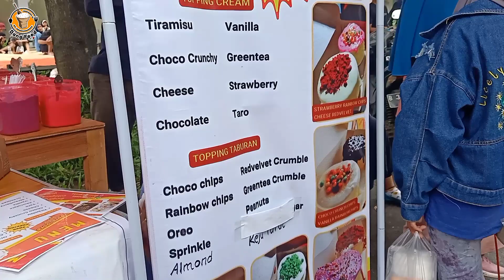AUTO TAJIR USAHA INI CUMA 5 JAM OMSET 2 JUTA 500 || Japanese souffle pancake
salah satu usaha dengan pendapat tan sangat tergolong besar bahan baku yang mudah di dapatkan bisa mengantongi uang 2,500,000.00 cuma 5 jam berjualan..
baru memulai 2 bulan yang lalu bisa menabung puluhan juta hanya dengan satu usaha

usaha: Emran's Japanese Pancake
buka : 07:00 - 12:00
lokasi: pasar pagi chifest
hari biasa Senin sampai Sabtu berjualan di ciantra Cikarang Selatan buka : 13:00 - 21:00
map ciantra
M435+26W, Jl. Raya Ciantra, Ciantra, Cikarang Sel., Kabupaten Bekasi, Jawa Barat 17530
bisa menerima pesanan untuk berbagai keperluan dengan menghubungi Instagram
Emran's Japanese Pancake